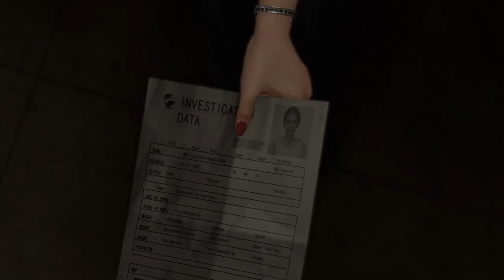Wild Boys in Hawaii